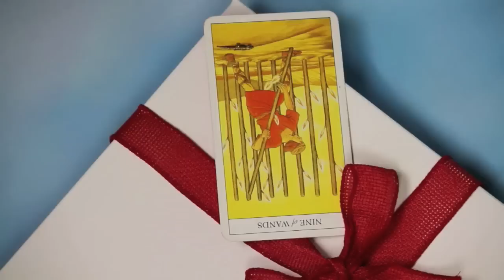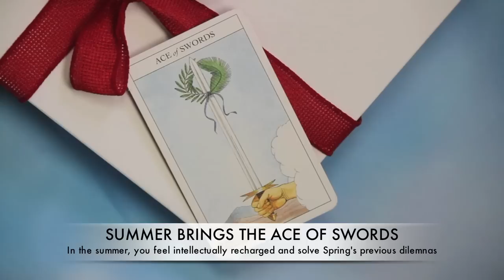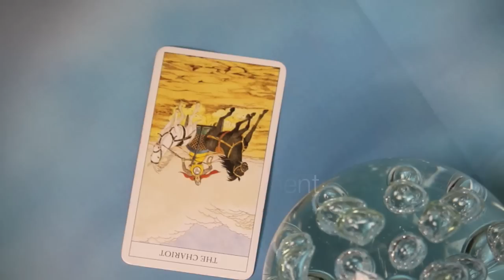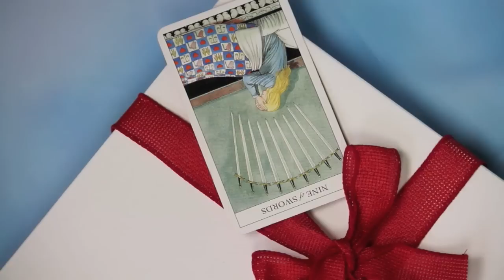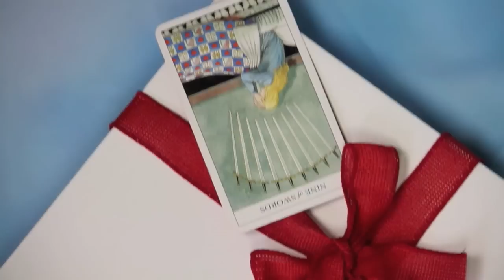Libra Psychic 2014 Tarot Predictions Astrology Horoscope Free Reading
Finally! The Libra bonus reel! Thank you for your patience, Libra girls! Ava and Trudy read the 2014 Tarot forecast for Spring, Summer, Fall and Winter. Find out what you will accomplish and why you need to conserve your health and energy for the Fall. Start the year out right, with a personal reading by Ava! To reserve your space today go to virtualtarot.wordpress.com